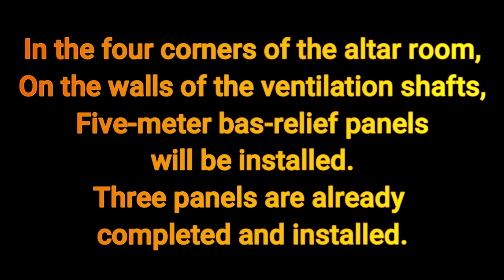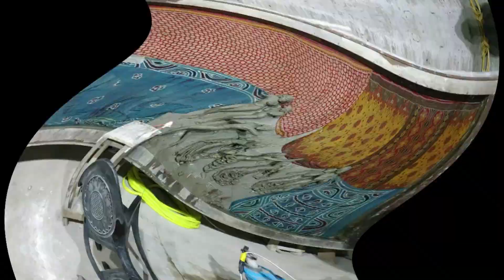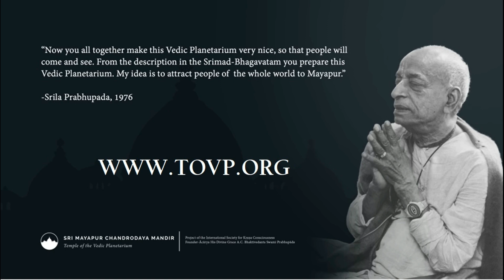TOVP Wall Relief Panel Progress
By Sadbhuja Das

We would like to show you a short video clip illustrating how the fourth five-meter panel was created. This panel will be placed on the wall of the ventilation shaft of the TOVP Temple room. Four large panels will be placed in all the four corners of the main Temple room. Two panels show the pastimes of Sri Krishna, and two are dedicated to pastimes of Lord Sri Caitanya Mahaprabhu. Three of them are already complete, and this is the last panel showing Rasa Lila dance in Vrindavan. Hare Krishna!